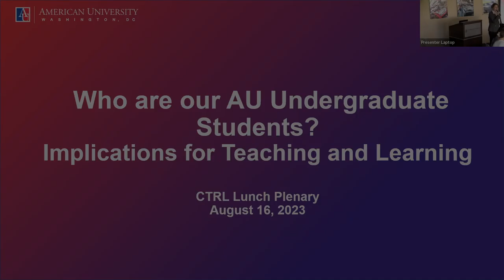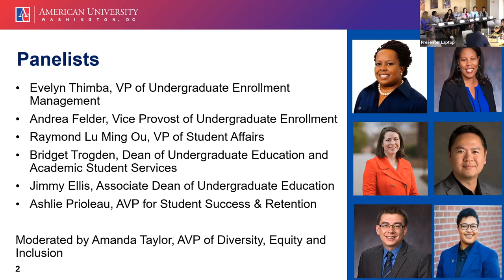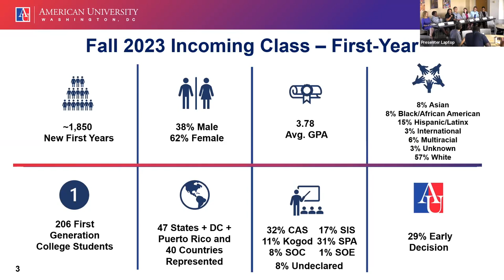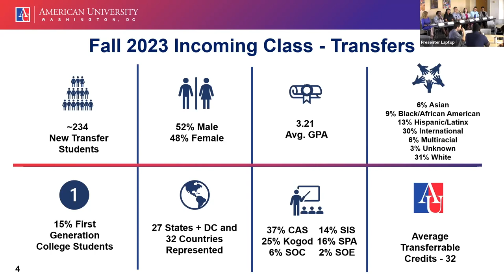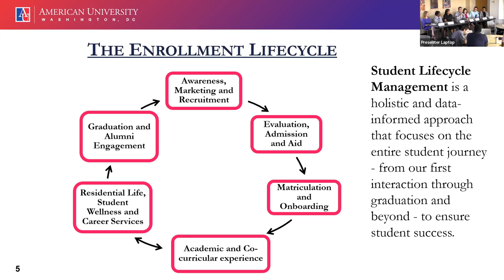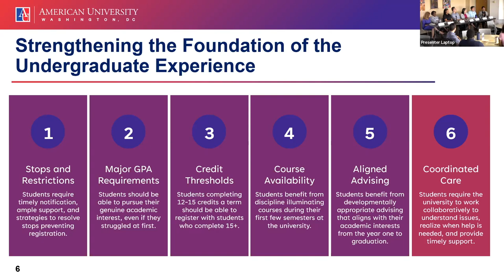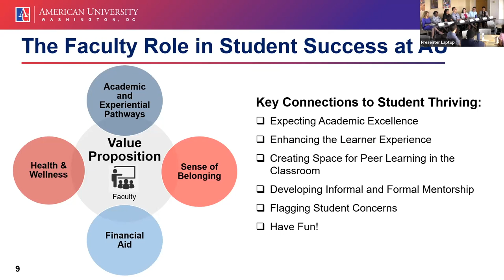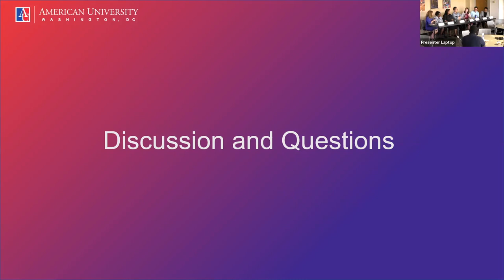Lunch Session – Who are our AU Undergraduate Students? Implications for Teaching and Learning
Presenters: Raymond Ou (Vice President of Student Affairs), Evelyn Thimba (Vice President of Undergraduate Enrollment), Bridget Trogden (Dean of Undergraduate Education and Academic Student Services), Ashlie Prioleau (Assistant Vice President for Student Success and Retention), Jimmy Ellis (Associate Dean of Undergraduate Education) & Andrea Felder (Vice Provost for Undergraduate Enrollment)

Moderated by Amanda Taylor (Assistant Vice President of Diversity, Equity & Inclusion)

Join us for this luncheon panel conversation with AU’s new leaders in student affairs, undergraduate enrollment and education, and student success. Learn more about our undergraduate students (with an emphasis on our incoming class and students early in their time at the university), the trends in student development, and how you can facilitate student success!